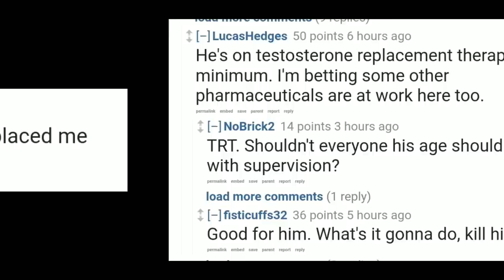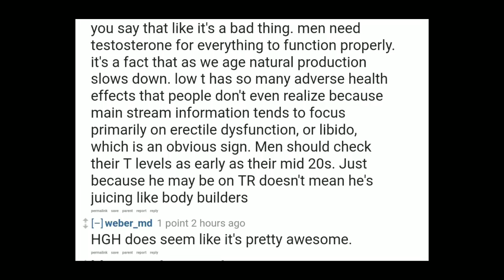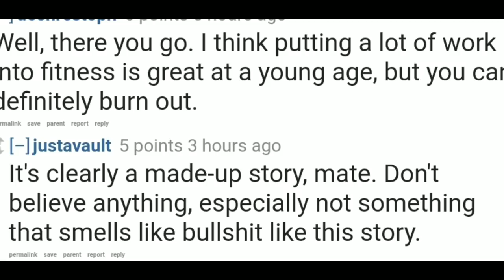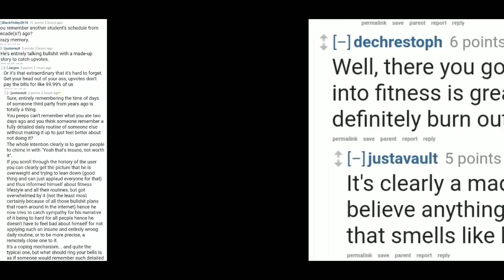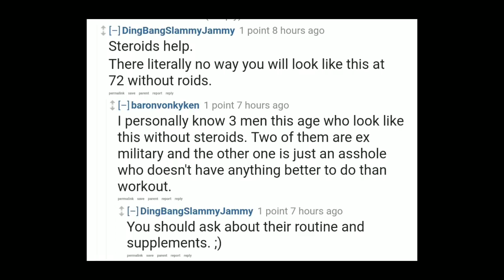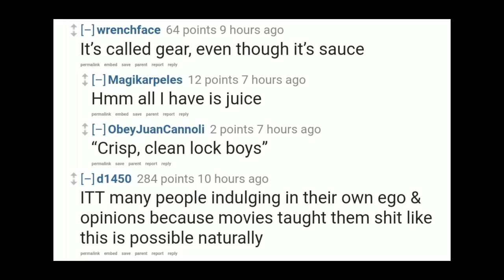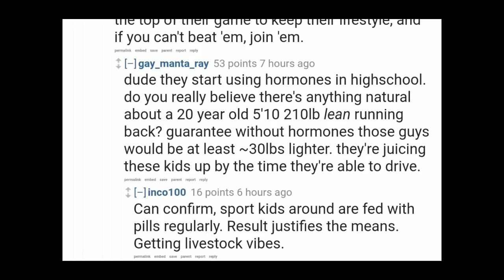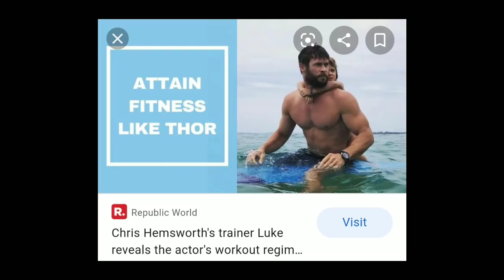Talking About a Ripped Grandpa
Repent! The kingdom of heaven is at hand!

How to not get blocked: No blasphemy or nastiness.  No naysaying; why are you here if you don't like what I say? Make your own videos. Keep comments on topic.